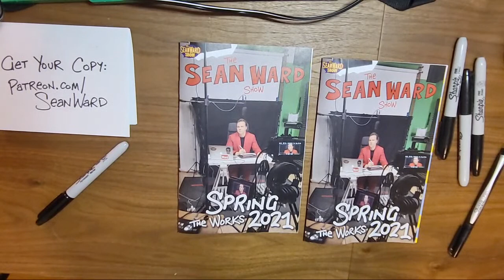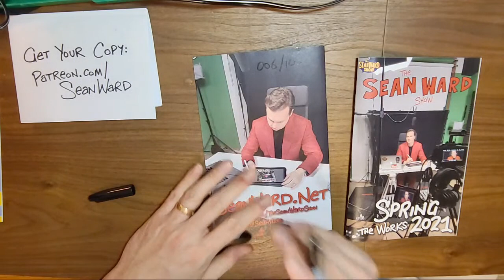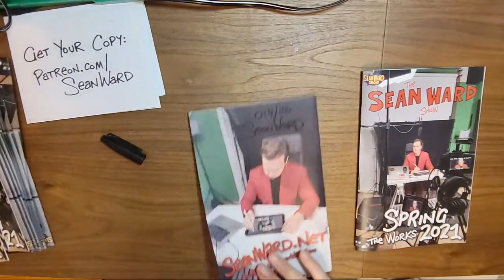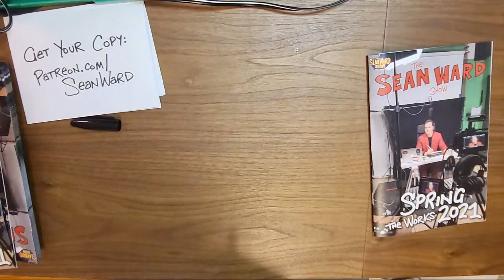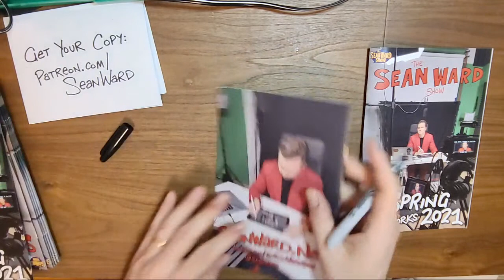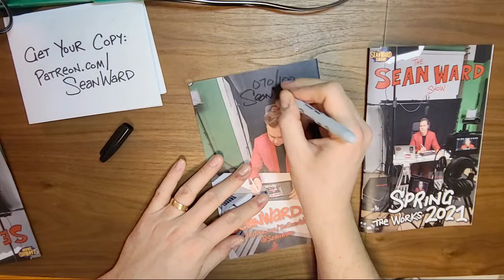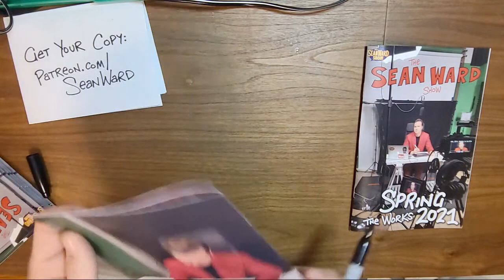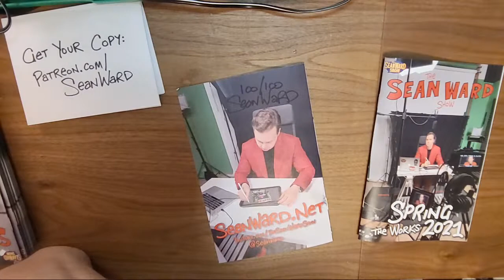Signing My New Art Magazine - The Sean Ward Show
Signing my New Art Magazine

This is my new magazine featuring art from The Sean Ward Show videos, comics & cartoons from I shared on social media, and private sketches never intended for an audience.

About The Sean Ward Show:
Welcome to the official Sean Ward Show YouTube channel! The Sean Ward Show is a fan parody series about superheroes, comics, and comic con culture. If you love Spider-Man, Batman, Deadpool, Superman, or any Marvel & DC superheroes, you will laugh at this hilarious collection of pranks, skits, sketches, and short films.

WHAT WE USE:
Lights kit
Audio Recorder